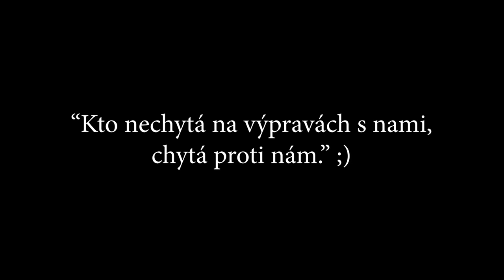Jeseň zahájená - Zemplínska Šírava - Lov kaprov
Jeseň považujeme za úspešne zahájenú. Táto výprava bola presným opakom našej poslednej výpravy, ktorá bola o pár záberoch. Teraz sa nám podarilo dostať na breh niekoľko fakt zaujímavých kúskov ale to si radšej pozrite sami :)
Prajeme vám príjemné sledovanie ;)